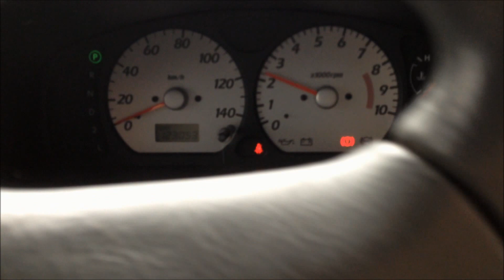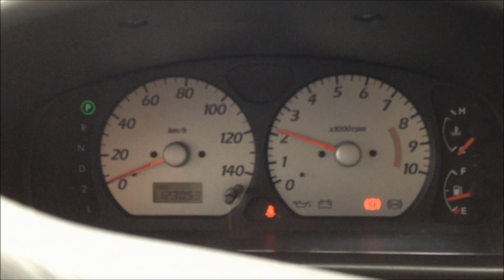和歌山にも雪が降ってきた～！ 雪が積もった中、RRくんの方を撮影してみました。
皆さん、こんばんは。 キョロジイです。

先日、2月8日の話になるのですが、7日の夜から明け方にかけてまで、和歌山の方にも雪が降りました。 和歌山の各地には積もった！ということで、Twitterなどで大きく情報が発信されていたわけですが、我が家では、RRくんが大きく積もったみたいで、朝から出かけようと思った時にはびっくりしました。

冬場、冷えきった状態でエンジンをかけるのはあまり無いので、どの位まで吹き上がるのだろうかと見たかったので、撮影してみました。

また、あまり屋根に積もっている様子などを見たこともないので、貴重な動画になるかな？と思い撮影した次第です。

それでは、ご覧ください。